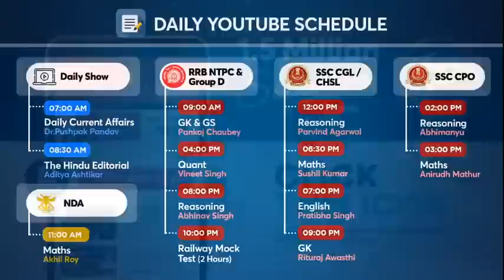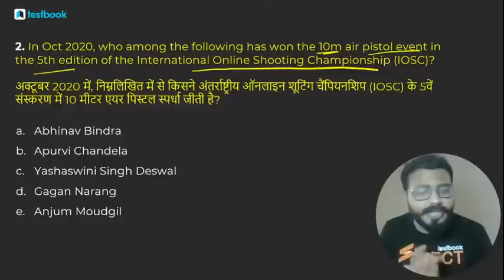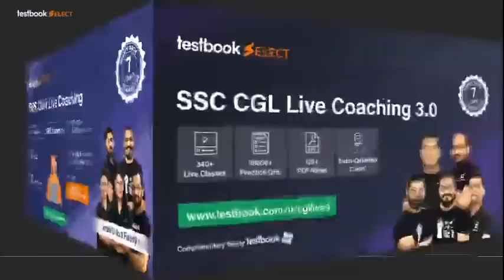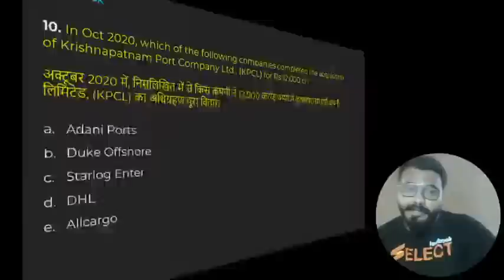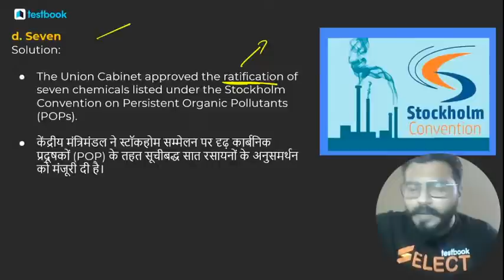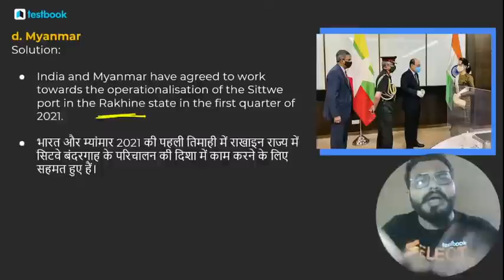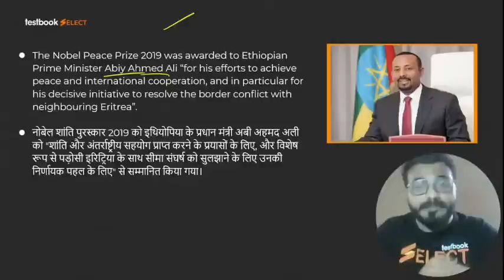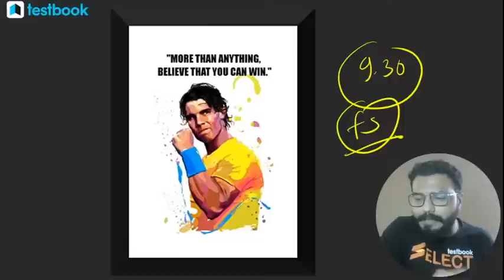Weekly Current Affairs 2020 MCQ | 6 to 12 October Current Affairs for RRB NTPC & SSC CHSL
Attend this Weekly Current Affairs MCQ Class by our expert Dr. Pushpak Pandav & Solve Important Current Affairs MCQ for RRB NTPC, SBI Clerk Mains & SSC CHSL 2020!

Fill out this form if you're interested in a Special Live Coaching Batch for IBPS Clerk 2020

Golden Ticket Sale is Back!